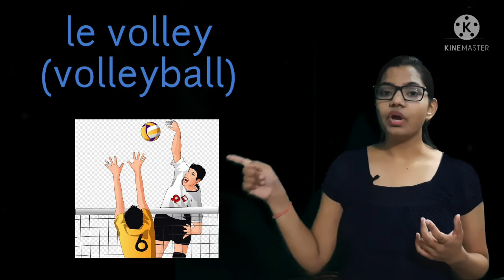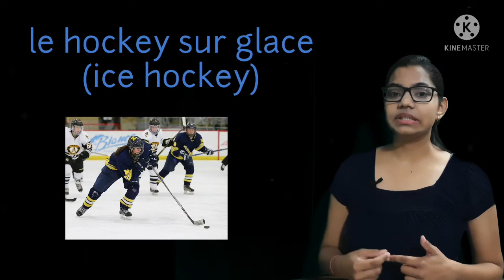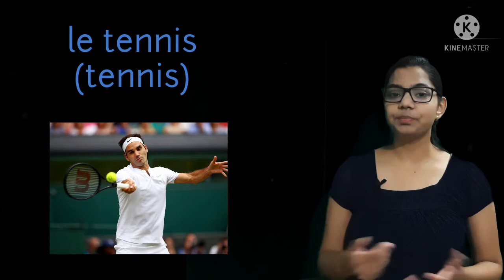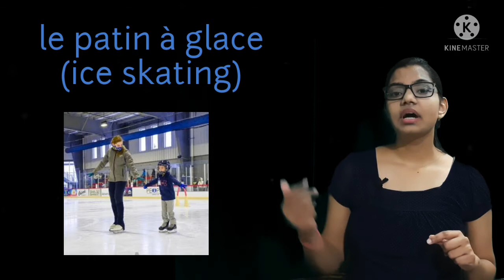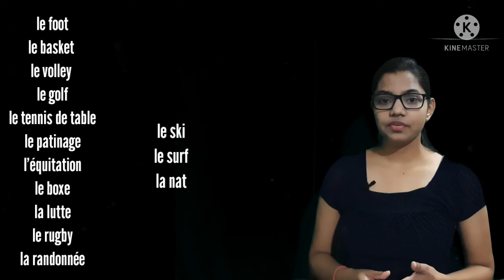Les Sports in French (basic vocabulary of games)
French Learning Classes.

Bonjour et bienvenue à f.l.c. In this video you will learn basic words or vocabulary related to games or sports. So watch this video and enjoy.

Merci Beaucoup 😘😘